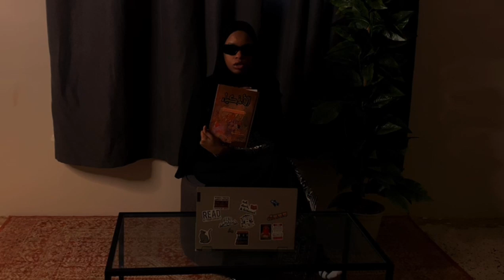تعلم فنون الرد | podcast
فنون الرد من المهارات التي تجعل من الشخص ذكي و فطين لذلك من المهم تعلم فنون الرد ذكرت اليوم لكم اقتباسات من كتاب الذكاء تابعوني و فعلو الجرس ليصلكم كل جديد .

0.00 intro
0.30 الموضوع
7.00 عن فنون الرد و كيفية اتقانه و اقتباسات من كتاب الاذكياء لتعلم فنون الرد من الدين الاسلامي

اهلا وسهلا
معاكم شروق بابكر 🕊️
فتاة بحلم و طموح كبير ، اسعى بإن اترك بصمة في هذه الحياة قبل ان ارحل منها ، احب الحوار و النقاش و الفلسفة ، لذالك بدات مشوار البودكاست لأشارك معكم مواضيع متنوعة و تجارب من الحياة .
من اهم الأشياء لدي هو الامل و حب الذات و الكلمة الطيبه و ديننا الراقي الرفيع الإسلام .

هذه حساباتي في مواقع التواصل الاجتماعي.
متابعتكم لي يعني لي الكثير و يجعلني استمر حتى اصل إلى هدفي و هو ترك بصمة في هذه الحياة.
شكراً لكم .